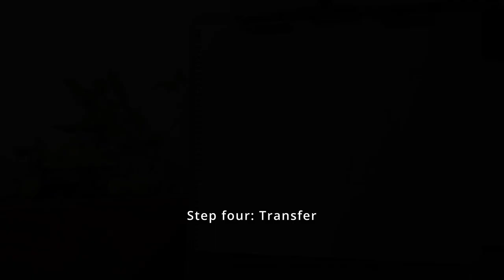Painting Process & Techniques | Creating a painting from start to finish | Artist Vlog 2023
Watch my oil painting process step by step, and pick up some oil painting tips and techniques along the way.

Follow along as I collect apples from a local orchard and head back to my art studio to set up the composition.  I draw and sketch from life and then transfer the drawing to a canvas.  I then mix up the paint colours and get to painting from start to finish.   All edited together as an aesthetic and calm art painting video.   I hope you enjoy watching as much as I enjoyed painting.

Created and made by me, Louise Ernestine.

Timestamps:
00:11 Apple picking
00:44 Setting up the composition
01:26 Drawing
02:45 Transfer drawing to canvas
05:02 Painting leaves
06:56 Painting apples
08:04 Painting the bowl and table
09:30 Finished painting